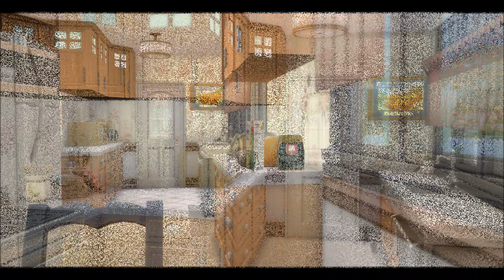The Sims 4||Roseanne's House||Favorite TV Show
I absolutely love everything sim’s. My channel is an explosion of fun game play, building, CAS, tips, tricks and more…

Follow me
Origin ID- TLM75WOOD